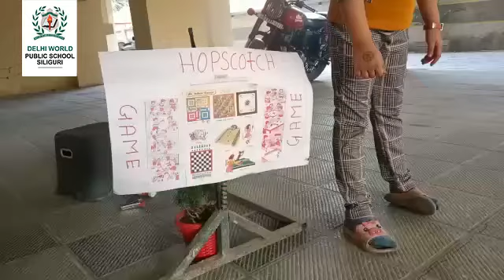Hopscotch Game Activity by our students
Students of Delhi Wonder World Siliguri learned some concepts through Hopscotch Game Activity.